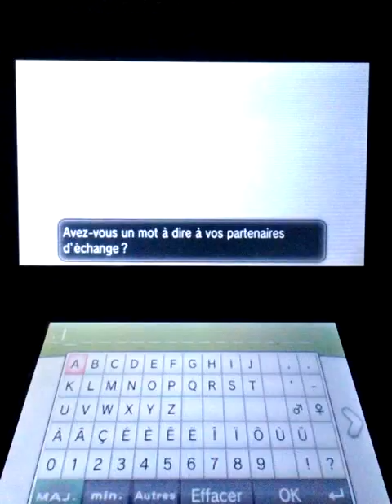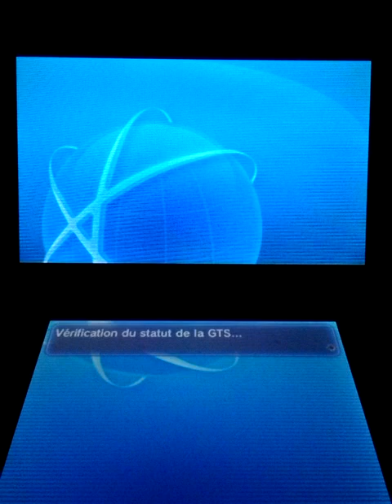Giveaway/GTS MELOETTA EVENT Pokemon XY/ORAS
You deposit wurmple to GTS for melloetta put message DAMS.like and suscribe my Channel.Déposer un chenipotte à la GTS et demander melloetta et mettez en message DAMS.abonnés vous à ma chaîne et faite pété les pouce bleue!